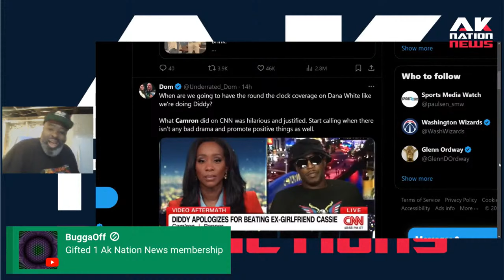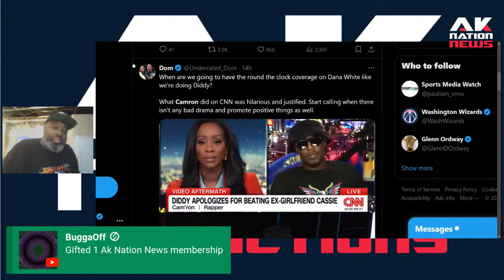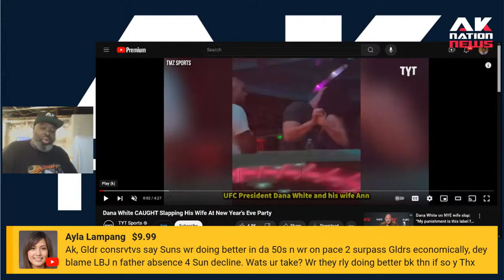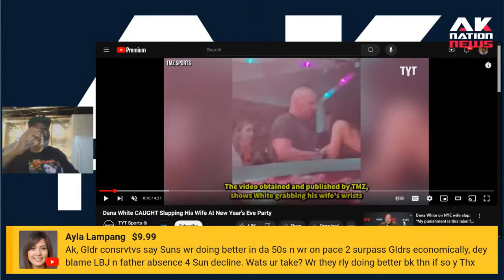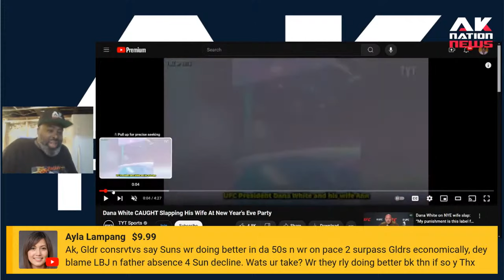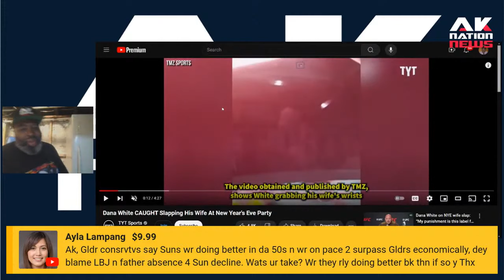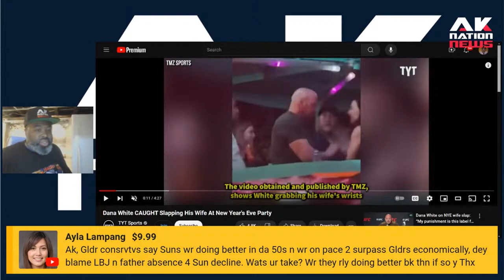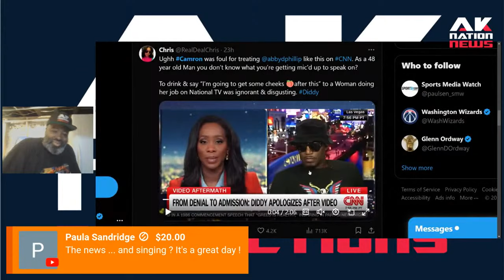Black men have to stop using Dana White DV incident as an example of White Privilege.